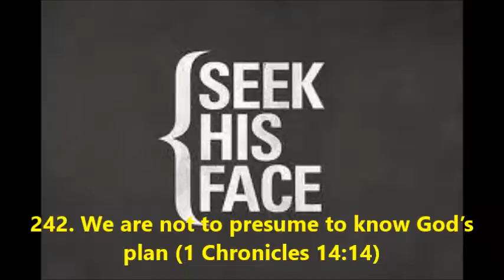242. We are not to presume to know God's plan (1 Chronicles 14:14)